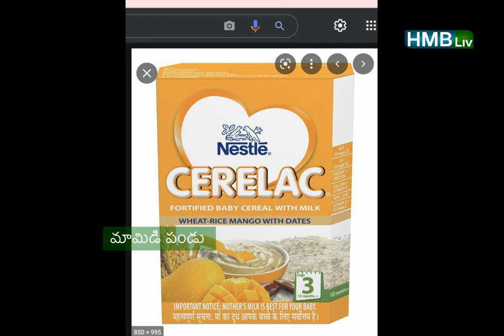మామిడి పండు ఎప్పటి నుంచి పెట్టాలి? ఎలా ఇవ్వాలి? | MANGO FOR BABY | HMBLivChannel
About the video: మామిడి పండు ఎప్పటి నుంచి పెట్టాలి? ఎలా ఇవ్వాలి?